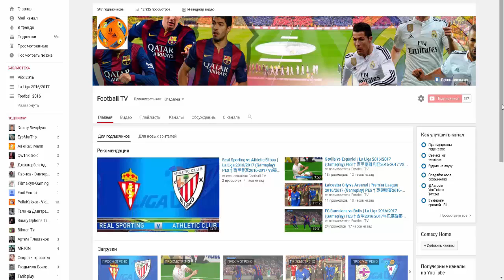Очень плохие мамочки - Неудачные дубли (Русские Субтитры) Bad Moms (2016)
Спасибо большое